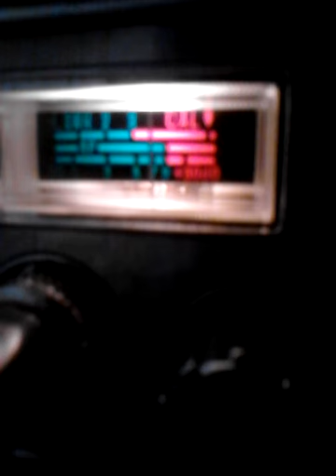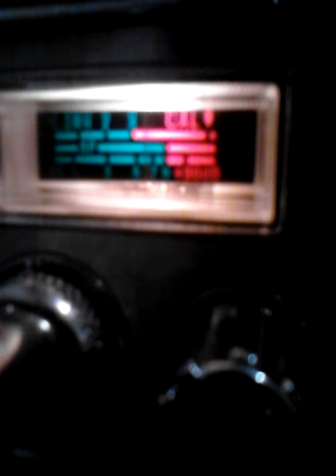Jammmerrss.! Rdx wants jammers to plug Ch6&perRadi